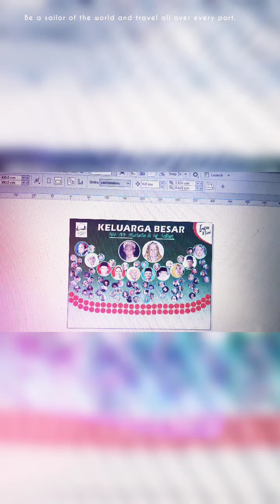incu nini haol Ba'a ke 57 2022 1443